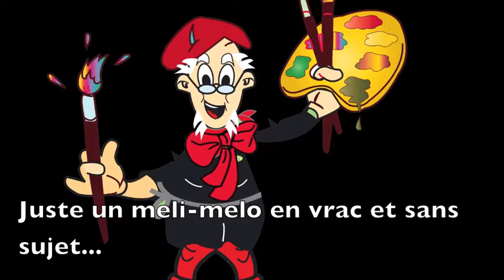Deux nostalgiques du pays venant du "Bataillon valaisan"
Un meli-melo de présentation d'un ensemble disparate.